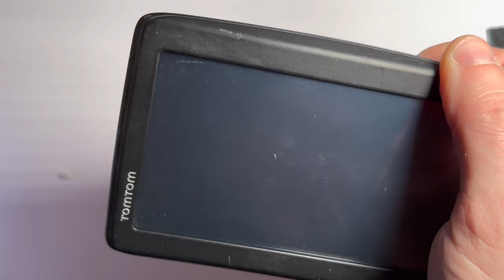TomTom 4en52 LCD replacement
TomTom 4en52 LCD replacement. How to replace the TOMTOM car navigation LCD display. Easy disassembly and replacement of the LCD display which is very quick and easy.